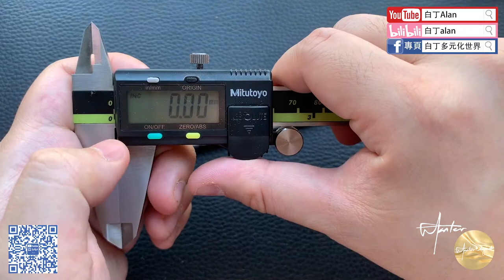Fountain pen review鋼筆評論 189 ShangHai上海 97回歸